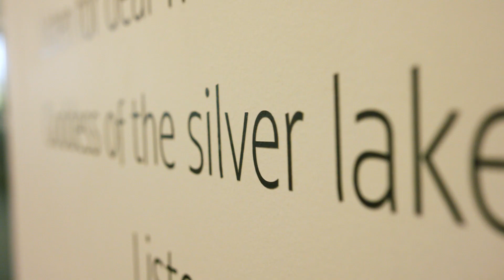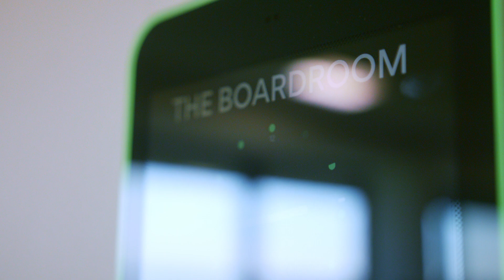Welcome to the Sabrina Centre | Gloucestershire Constabulary Training Centre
Join us as we take a look inside the brand-new Sabrina Centre:  Gloucestershire Constabulary's new police training centre.

Named after the mythical goddess of the River Severn, this incredible building in Berkeley has dreamy views and state-of-the-art tech. It's the perfect space to learn and relax.

The brainchild of Gloucesterhshire's Police and Crime Commissioner, Martin Surl and Chief Constable, Rod Hansen, the building is the first training centre for police officers in Gloucestershire.

Opened by Home Secretary Priti Patel and Minister for Crime and Policing Kit Malthouse on Thursday 8 October 2020, the building was described as a "beacon of hope" for new recruits hired to police Gloucestershire.